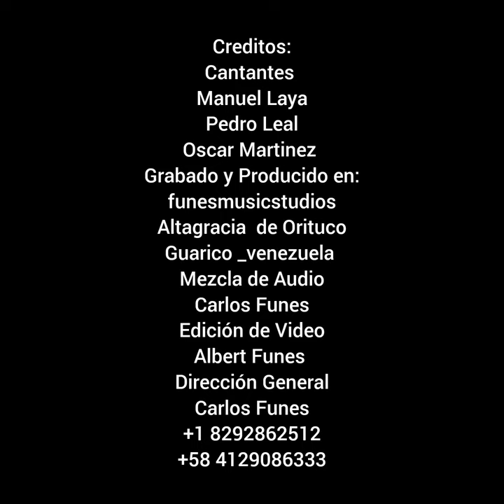PEDRO LEAL BOQUITA SALA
CREDITOS;
CANTA ;PEDRO LEAL
GRABADO Y PRODUCIDO
EN FUNES MUSICSTUDIOS
ALTAGRACIA DE ORITUCO
GUARICO - VENEZUELA
MEZCLA DE AUDIO
CARLOS FUNES
EDICION DE VIDEO
ALBERT FUNES
DIRECCION GENERAL
CARLOS FUNES
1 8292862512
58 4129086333